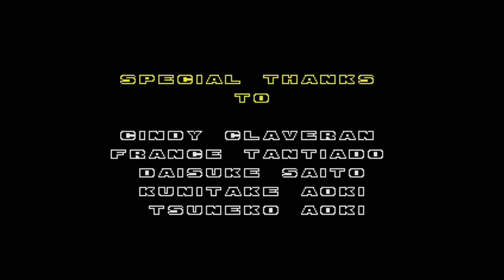Sonic 2 - Part 8 FINALE (THE DEATH EGG ZONE and credits)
You can get this for $2.99 on the app store on your iPhone. HOPE YOU ENJOYED MY SANIC 2 PLAY-THROUGH! Its an old game to do a Play - through BUT WHO CARES! P.S. Good luck on your play - through MegaLarioZX. Whatch the first part of his play-through